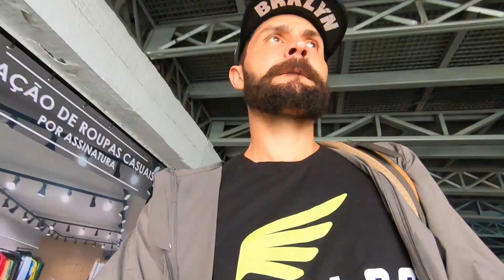PROVA: circuito das indústrias 10km // etapa novozymes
dPOIS DE ALGUM TEMPO E SEM ESTAR TREINANDO PRA PROVAS MAIS CURTAS, CORRI UM 10KM E ME SURPREENDI
🔻🔻QUER AJUDAR O CANAL🔻🔻
 - MANDA AQUELE SUPER VALEU
 - Seja membro deste canal e ganhe benefícios:
- COMUNIDADE no telegram - Clube de Rewies dos Fellas
🔻PARCEIROS & CUPONS🔻

🔻LIMITE ZERO - @limite_zero_sport
🔻CANFOREX CREME - @canforexcreme - CUPOM: FELLAS30